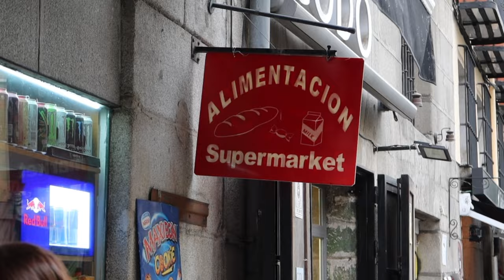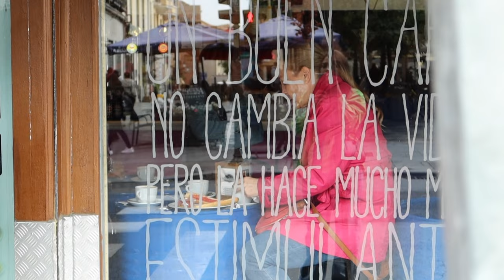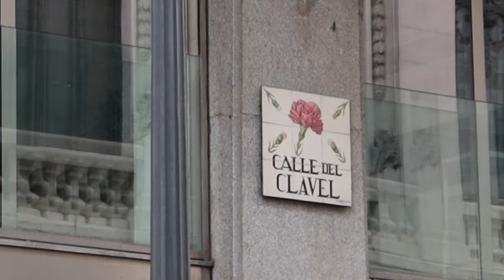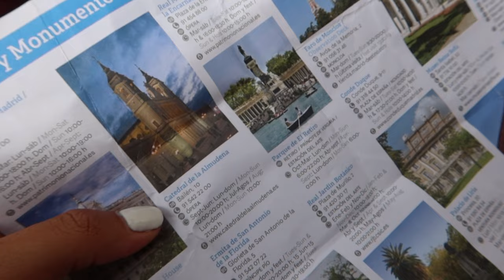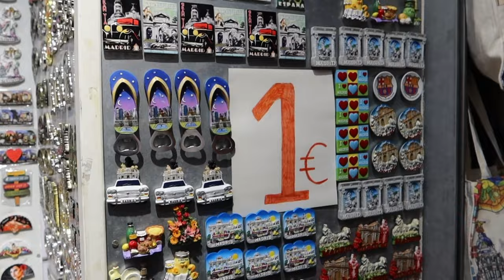DÍA 2 EN MADRID/ NO SABEMOS ANDAR EN BUS